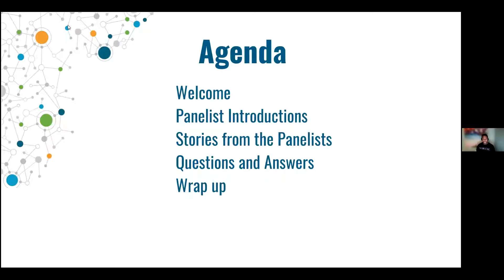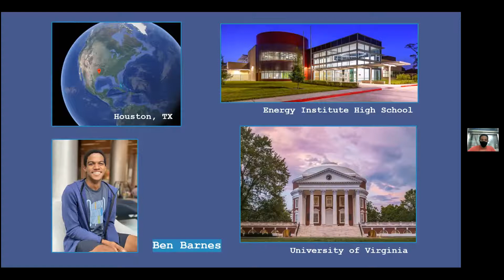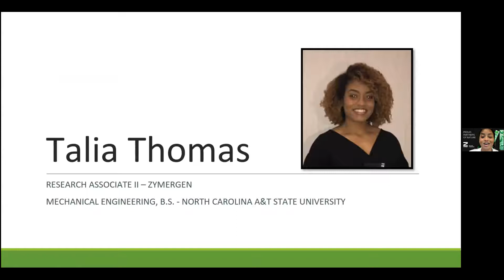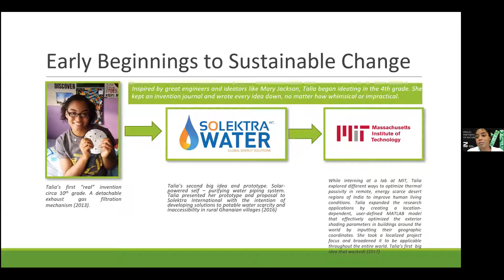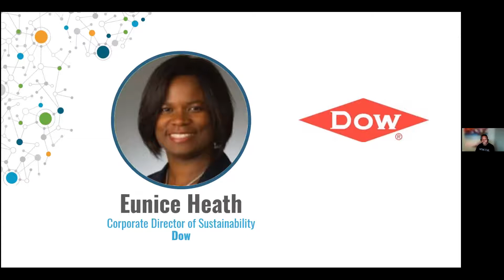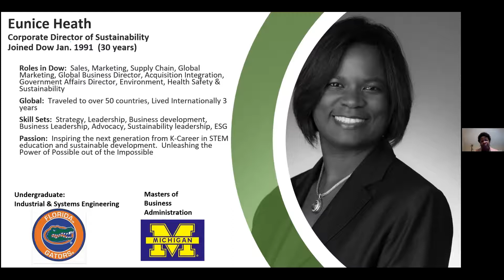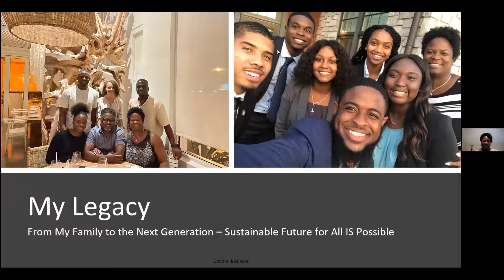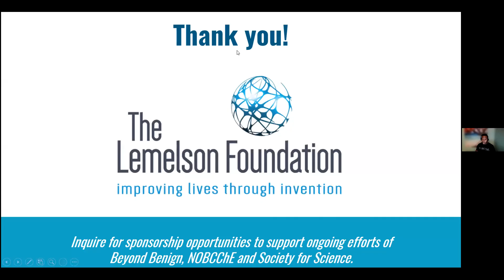How Black Inventors are Paving the Way in Modern Science for a Sustainable Future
Through support from the Lemelson Foundation, Beyond Benign has teamed up with the National Organization for the Professional Advancement of Black Chemists & Chemical Engineers (NOBCChE) and Society for Science for Pathways to Sustainable Invention Speaker Series to elevate the stories of inventors (including student inventors) from diverse backgrounds, so all youth can be inspired and engaged to invent for a sustainable future.

Watch the first Pathways to Sustainable Invention Speaker Series focusing on How Black Inventors are Paving the Way in Modern Science for a Sustainable Future.